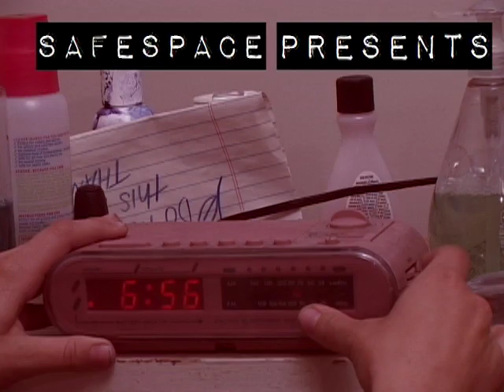Riot Ghoul - Trailer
Trailer for the short film RIOT GHOUL
Featuring the music of: Stillsuit, Marissa Magic, Fat Transfer and Melting Wreck
Starring: Kim Trailz
Directed By: Gentry McShane